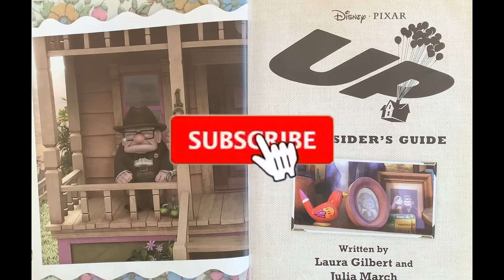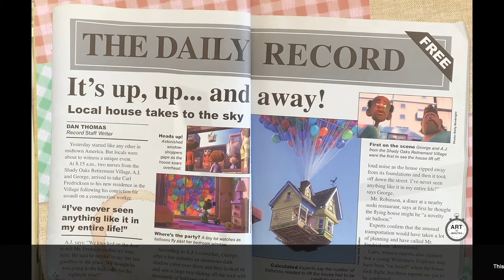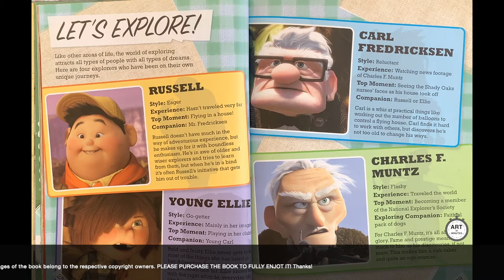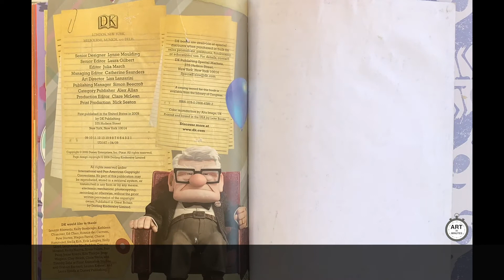Disney Pixar Up!: The Adventurer's Guide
Up!: The Adventurer's Guide includes Carl, Russell, and everyone they encounter on their sky-high adventure. With beautiful stills and artworks from the movie, behind-the-scenes info, and a discussion of Disney's cutting-edge 3-D digital technology, this book will delight readers of all ages.